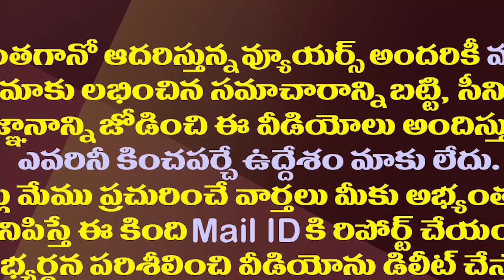జగన్ కాబినెట్లో వంగవీటి రాధాకు మంత్రి పదవి.!?| Will Vangaveeti Radha Get A Place In Jagan's Cabinet?